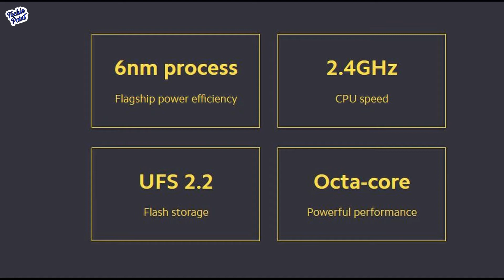Poco M4 Pro Launched | Price | Date | Spec | Soon In India